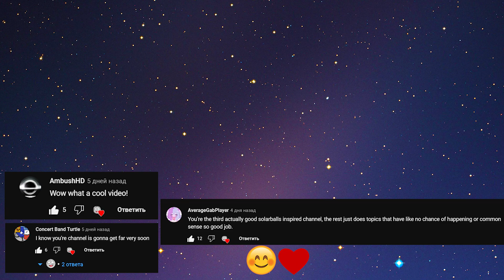What if Planets go out of ORBIT?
Hello friends! Welcome to the channel "Mr. Moon". Here you will see interesting and informative animations about space and planets. Write in the comments about what would you like a new video?